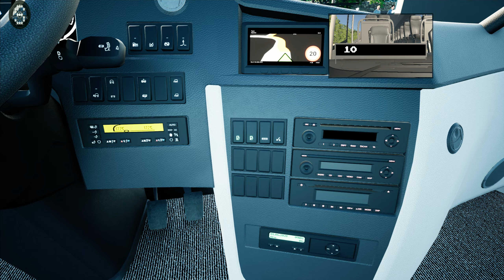Tourist Bus Simulator - Scania Touring ! ! ! GAMEPLAY ! ! !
FEATURES
- 20 faithfully recreated cities and beaches

This DLC package adds the Scania Touring in all three versions - 121, 129 and 137 - to your vehicle pool.

The Scania Touring will offer you as the driver as well as your passengers a smooth journey wherever your travels might take you around the world. No matter if you're taking your passengers on the holiday of their lifetime or provide them with first-rate long-distance transport.

Developed with permission from Scania
All three variants included: 121, 129 and 137
8-gear automatic transmission

BUS
BUS SIMULATOR
Paddle Shifter